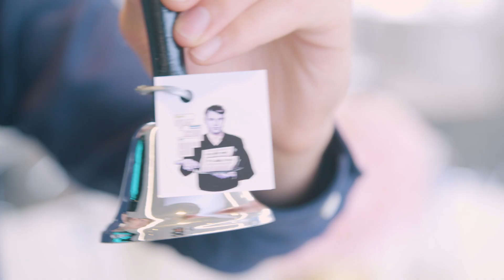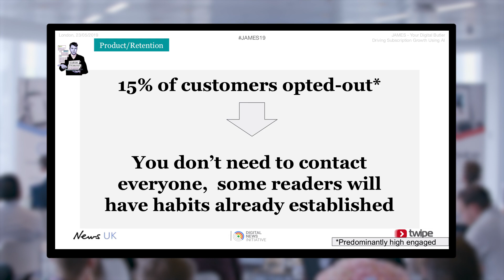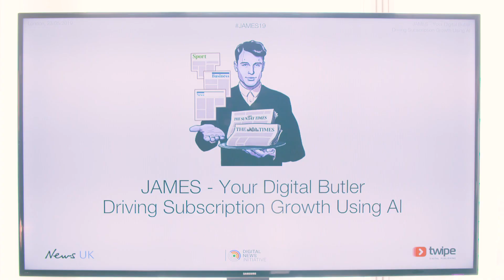JAMES, The Digital Butler - AI driven CRM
Take a sneak peek at what the team behind JAMES, Your Digital Butler learned during the one year collaborative project between Twipe and News UK.
JAMES is a technology developed by Twipe and The Times and The Sunday Times that helps newspaper publishers distribute their content through individualised newsletters. JAMES is a project funded partially by Google DNI that is productised via the Twipe Platform